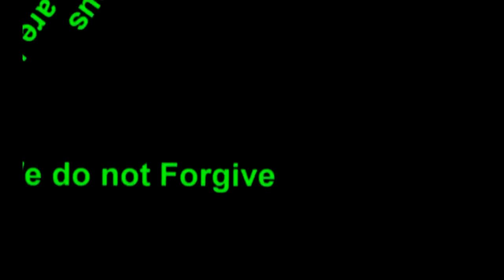JFK assassination: Secret Service Standdown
"Watch as the two secret service men assigned to protect president Kennedy's motorcade are ordered to stand down just minutes before entering Dealey Plaza. They are obviously not happy about being given these orders. It brings up another question: Where was NORAD on 9/11, who was in charge and why?"~thetruthwillout~